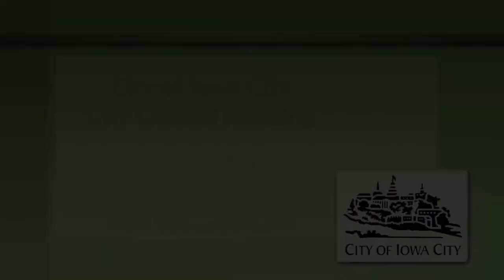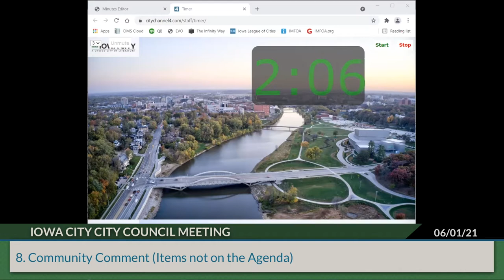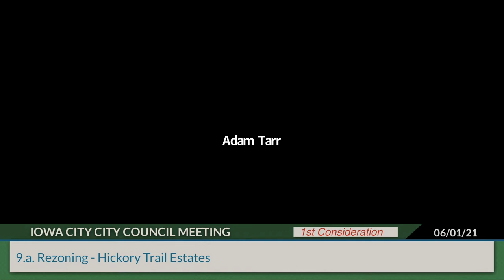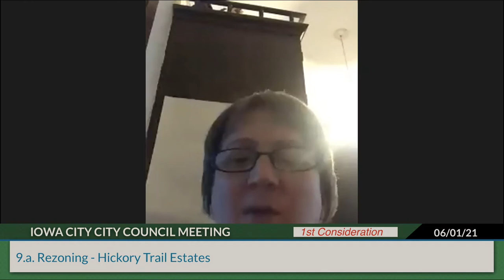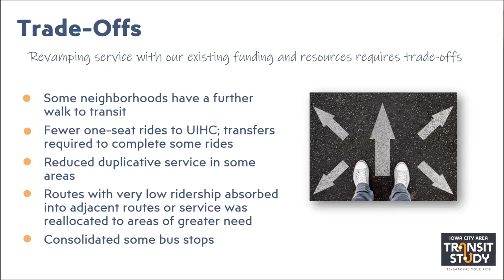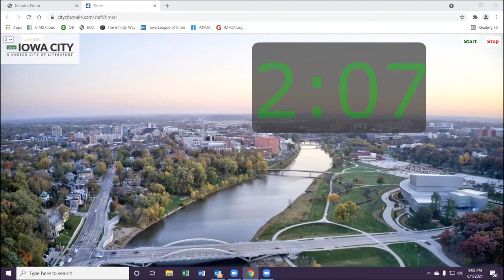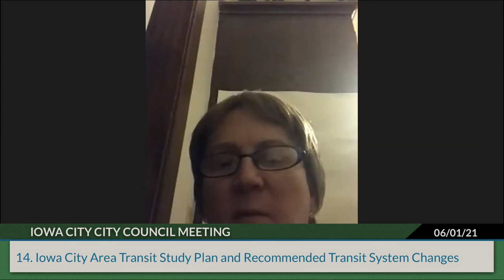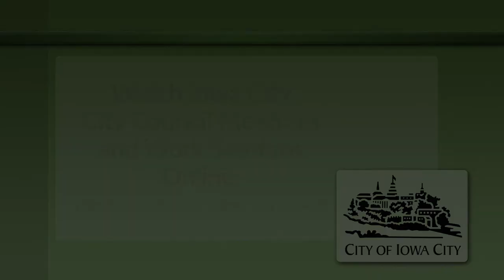Iowa City City Council Meeting of June 1, 2021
Coverage of the Iowa City City Council regular formal meeting of June 1, 2021.   Indexing is available below, or on our

0:00:00  Intro - Opening Credits
0:00:40  1 - Call to Order
0:00:00  2 - Proclamations
0:00:00  3-7 - Consider Adoption of the Consent Calendar as Presented or Amended
0:19:00  8 - Community Comment (Items not on the Agenda)
0:43:20  9.a - Rezoning - Hickory Trail Estates
1:55:55  9.b - Zoning Code Amendment Related to Single-Family Site Development Standards
1:58:20  10 - Sale of 520 N. Dodge St.
2:01:30  11 - Curb Ramp 2021
2:04:40  12 - Public Housing Pavement Repair
2:07:40  13 - Park Hours
2:09:25  14 - Iowa City Area Transit Study Plan and Recommended Transit System Changes
4:10:40  15 - City Attorney Appointment
4:11:50  16 - Council Appointments
4:17:50  17 - Announcement of Vacancies - Previous
4:19:25  18 - Community Comment (Items not on the Agenda)
4:20:00  19 - City Council Information
4:22:40  20 - Report on Items from City Staff
4:25:45  21 - Adjourn